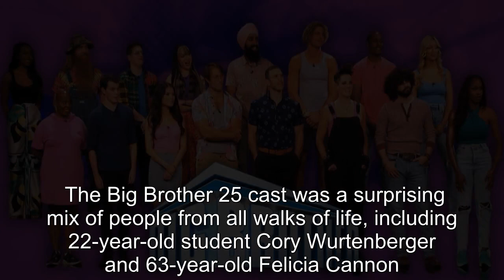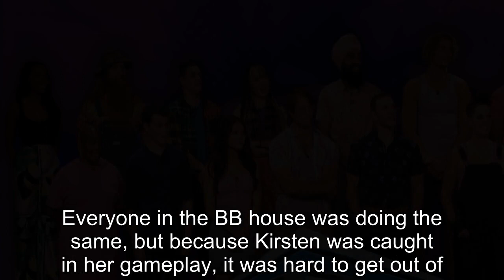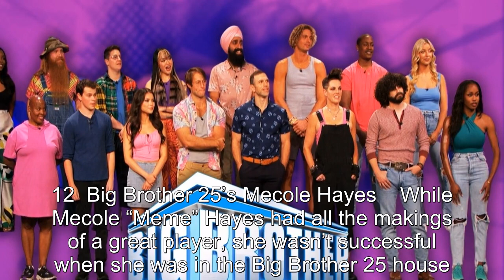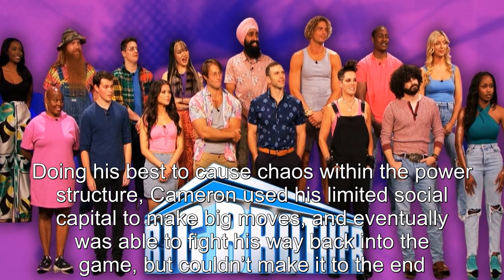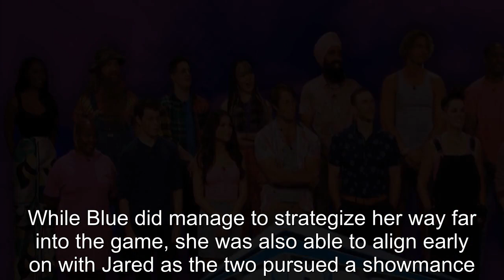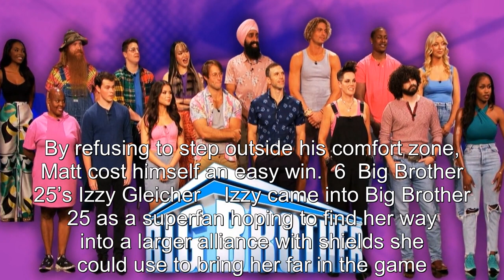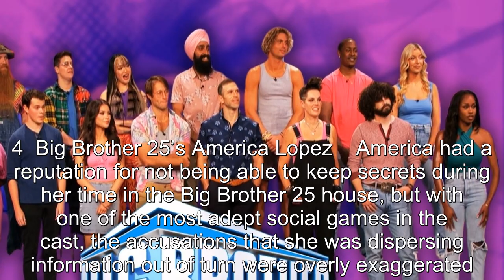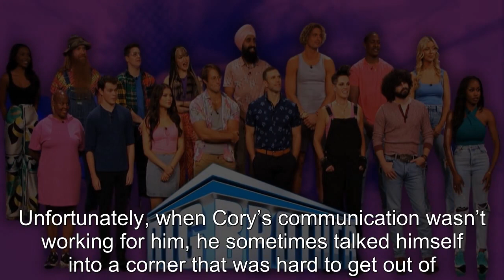All 17 Big Brother 25 Houseguests' Gameplay, Ranked (You Won't Believe Who's On Top)